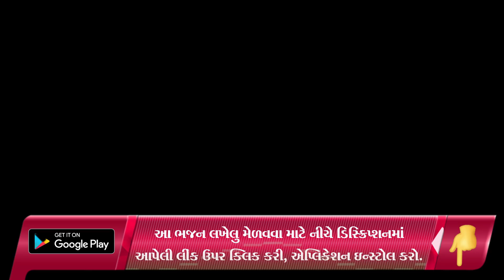મારે શ્રાવણ મહિનામાં એક વાર જાજુ જમતી નથી | New Gujarati Kirtan 2021 | Hans Wahini Official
Shailesh Moradiya
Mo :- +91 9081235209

bhajan mandal,
ritaba kirtan,
dhaba dungari sakhi mandal,
bhajan,
new kirtan,
new satsang,
satsang na kirtan,
krishna bhajan,
krishna kirtan,
maa baap bhajan,
maa baap kirtan,
krishna bhajan,
brahmani mata mahila mandal,
escon residency,
 મારે શ્રાવણ મહિનામાં એક વાર જાજુ જમતી નથી ,

satsang mandal,
satsang mandal bhajan,
satsang mandali,

જય માતાજી